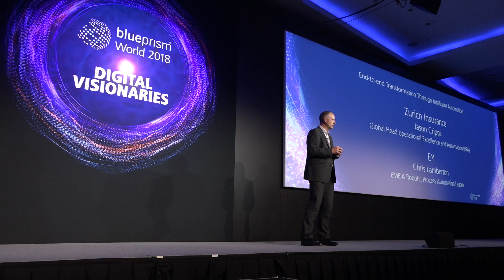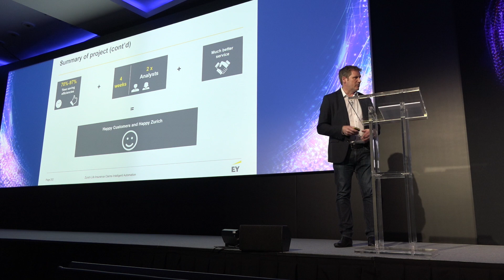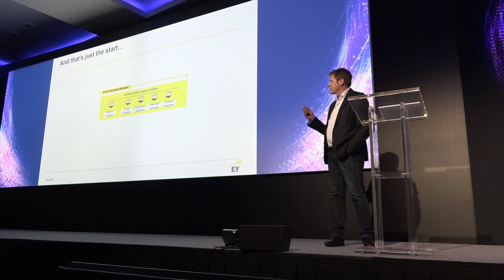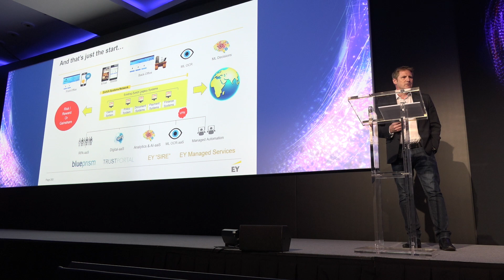Blue Prism World 2018 | Zurich Insurance Automation Journey | RPA in Insurance Industry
Jason Cripps, Global Head operational Excellence and Automation (RPA) at Zurich Insurance Company & Chris Lamberton, EMEIA Robotic Process Automation Leader talk about their five year automation journey and how to apply automation to life insurance processes which involved making a better process for the customer.